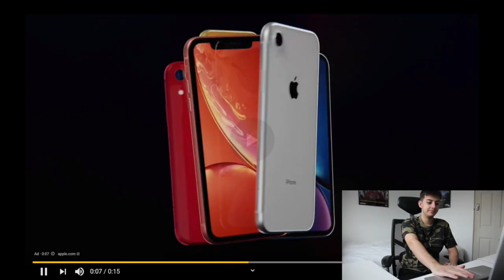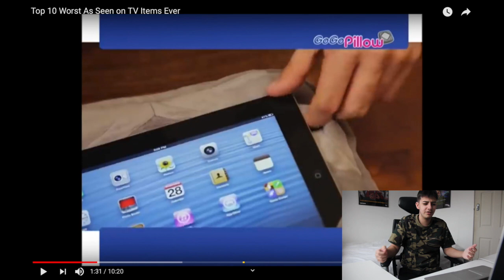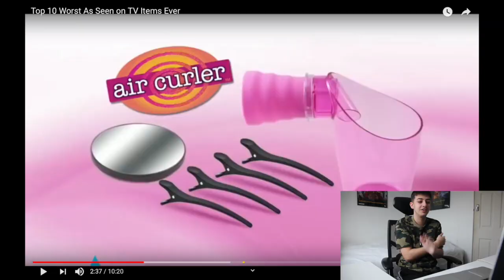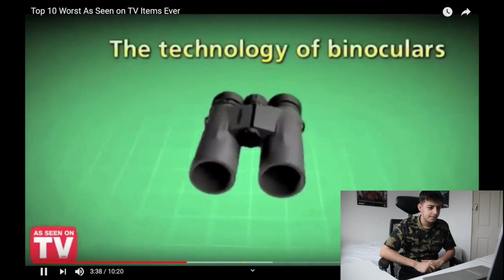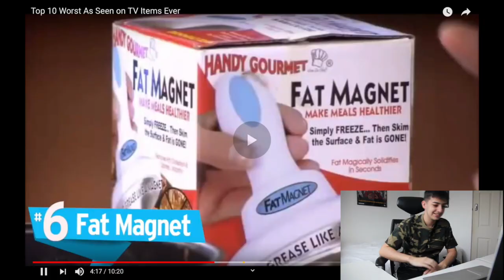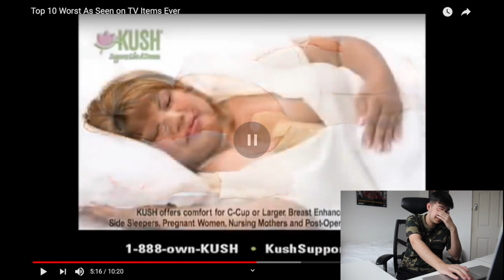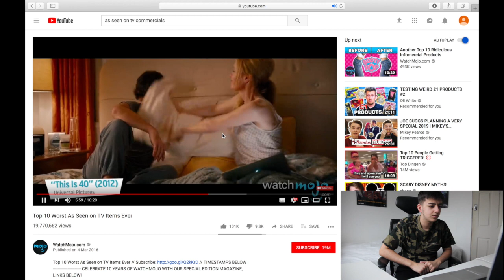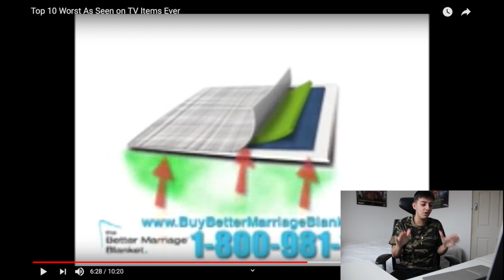AS SEEN ON TV PRODUCTS